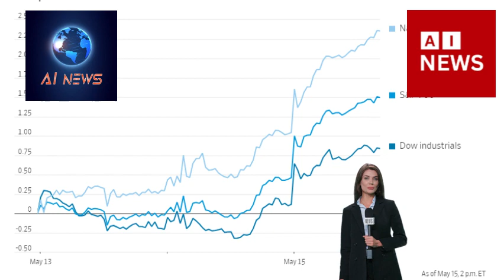Stock Market Today Indexes Climb, Led by Nasdaq, After April Inflation Data